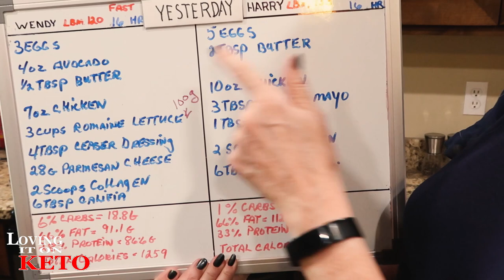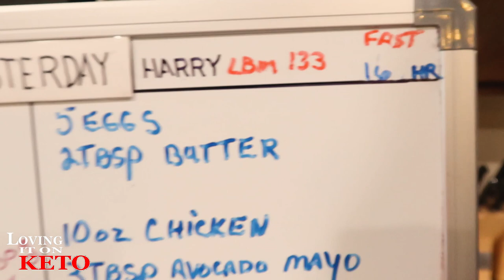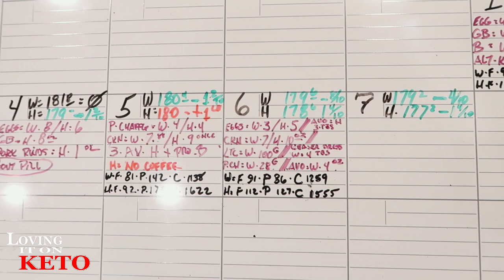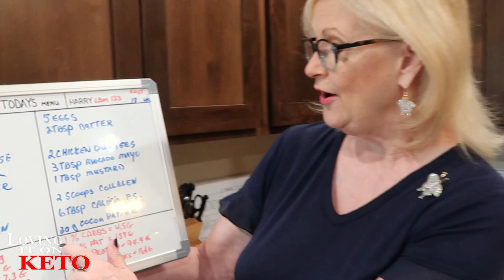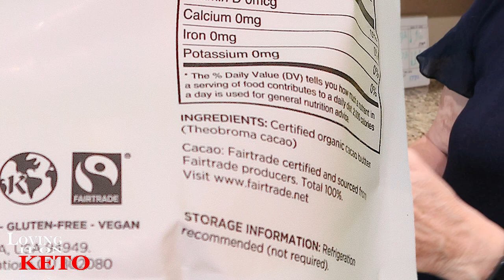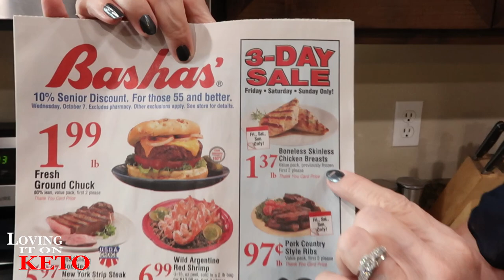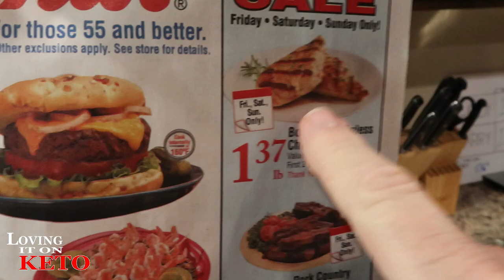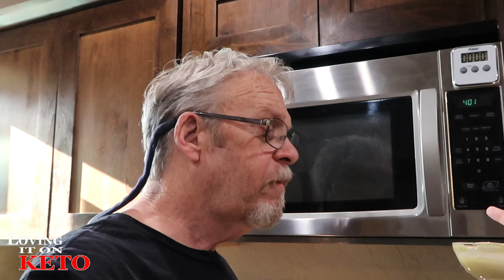EAT FAT AND PROTEIN FOR WEIGHT LOSS / WEIGHT LOSS / KETO DIET / KETOVORE / CARNIVORE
295   EAT FAT AND PROTEIN FOR WEIGHT LOSS / WEIGHT LOSS /  KETO DIET / KETOVORE / CARNIVORE... We are eating FAT and PROTEIN with low CARBS and it's working quite well for us. come on and see for yourself join in on becoming a healthier you.

Chefman Immersion Stick Hand Blender :

(WENYS FAV)
Bonsenkitchen Handheld Milk Frother

eros scale